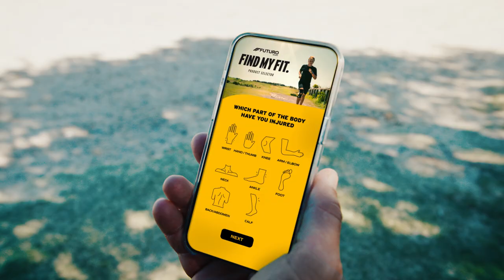Guy Leech Your Will Our Way Campaign 2024